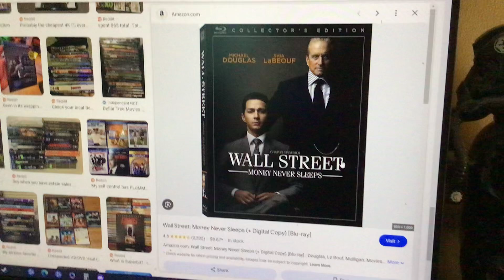Do you have this Blu-ray?